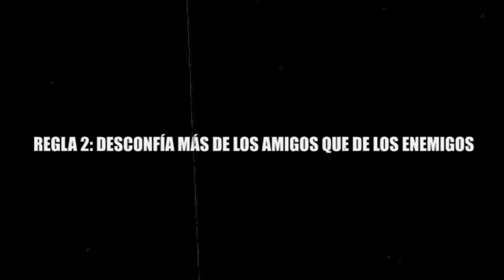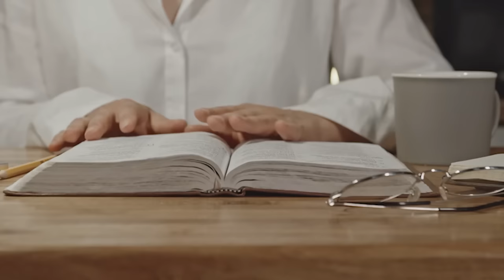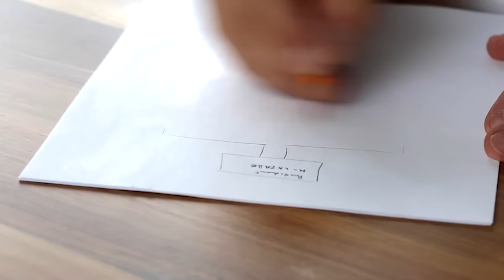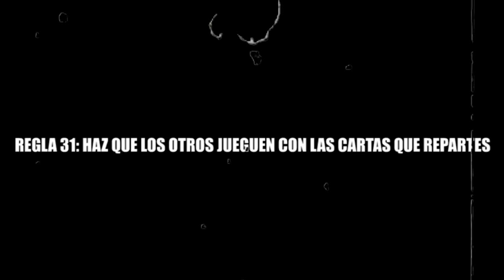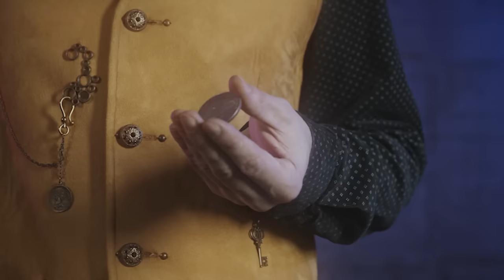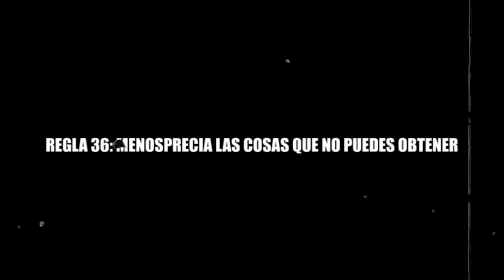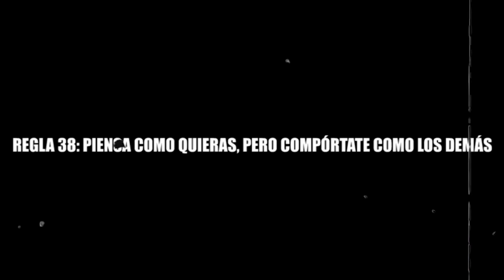😲 Las 48 LEYES del PODER ▶ ¿Cómo manipular a cualquier persona? - Robert Greene [RESUMEN]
♟️ Cómo llegar a lo más alto y quedarse allí...

🎁 ESCUCHA ÉSTE LIBRO Y MUCHOS OTROS GRATIS EN AMAZON 30 DÍAS:
🌍 USA, MEXICO, COLOMBIA, ARGENTINA, PERÚ, CHILE

Hay quienes juegan con el poder y lo pierden todo por un error fatídico. Algunos van demasiado lejos, otros se quedan cortos. Entretanto, hay quienes se mueven de manera adecuada y consiguen hacerse con el poder con una destreza sobrehumana. Para los que quieren el poder, vigilan el poder, o quieren armarse contra el poder.

Bienvenido al resumen completo de las eternas y definitivas, 48 Leyes del Poder de Rober Greene.
En este vídeo-resumen descubrirás cada una de Las 48 Reglas del Poder,  que son una guía para cómo manipular a cualquier persona y obtener el control en cualquier situación. Aprenderemos sobre las tácticas utilizadas por algunos de los líderes más influyentes de la historia, desde Napoleón hasta Maquiavelo, y cómo podemos aplicar esas mismas estrategias en nuestra propia vida.

Además, si prefieres escuchar en lugar de leer, también te presentaré el audiolibro de las 48 Leyes del Poder, para que puedas aprender mientras haces otras actividades.

Así que si quieres saber más sobre las 48 leyes del poder, las estrategias de manipulación y cómo aplicarlas en tu propia vida, ¡sigue viendo este video!